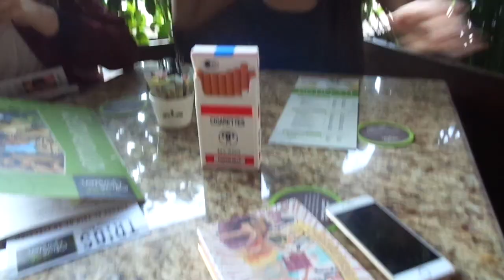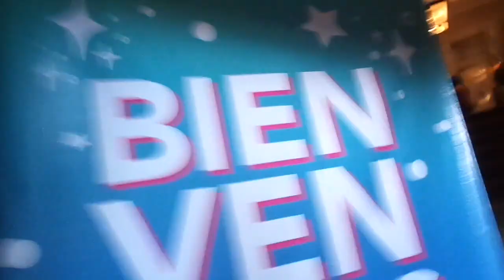COMIDITA ,UÑAS NUEVAS Y EN PROCESO DEL NUEVO LOOK !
♡Vine: SajidAltamirano